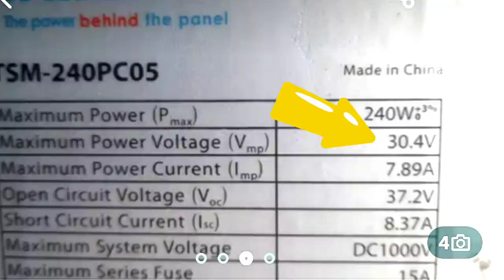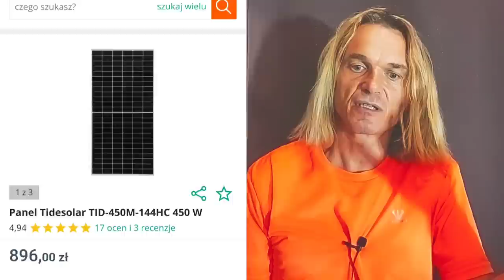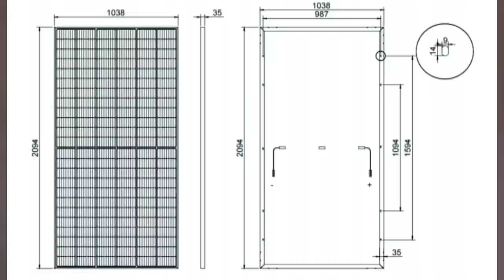Jakie Panele Fotowoltaiczne wybrać . Które parametry są ważne. PERC, bifacial, gwarancja mocy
jakie parametry brać pod uwagę przy zakupie paneli a co jest marketingowym bełkotem. ile warto zapłacić za panele